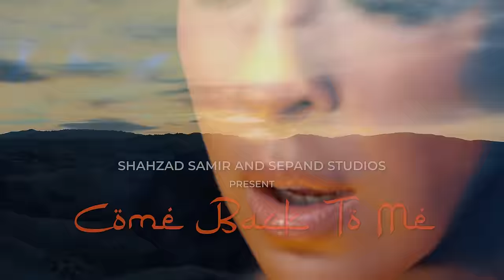New Afghan Song 2024 | Come back to me | Shahzad Samir | Ft Liana Veda & Jay Singh Panesar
"Come Back to Me" is a poignant and multilingual song that evokes themes of love, regret, and longing for reconciliation. Collaboratively crafted by Shahzad Samir, Liana Veda, and Jay Singh Panesar, this heartfelt composition transcends linguistic barriers, weaving together verses in four languages to express the depth of emotions experienced in relationships.

The song begins with a plea for forgiveness, as the protagonist expresses deep regret for past mistakes and acknowledges the pain caused by their actions. Through verses in languages such as Spanish, Punjabi, Farsi, and English, the song captures the universal nature of love and heartache, resonating with listeners across diverse cultural backgrounds.

As the music progresses, the melody intensifies, echoing the intensity of the emotions conveyed in the lyrics. The chorus serves as a heartfelt invitation for the beloved to return, promising sincerity and a commitment to change. Each language employed in the song adds layers of richness and complexity, reflecting the intricacies of human relationships and the depth of the protagonist's feelings.

With its soul-stirring melody and multilingual lyrics, "Come Back to Me" invites listeners on an emotional journey through love, loss, and the hope for reconciliation. It serves as a powerful reminder of the enduring power of music to bridge divides and connect people through shared experiences of the heart.

Written by Shahrair, Liana Veda, and Jay Singh Panesar
Performed by Shahzad Samir,  Liana Veda, and Jay Singh Panesar
Video by Sepand Studios
Artwork by Ak Digitals
Mix and Master by Hasib Sepand
Makeup & Hair by Katya Rich
DOP: Abdul Bari Mustafa Sepand & Berkay
Director: Abdul Bari Mustafa Sepand